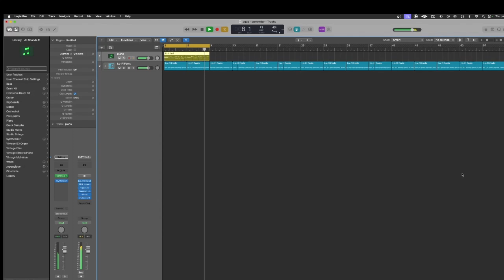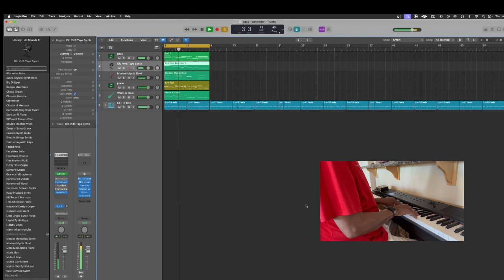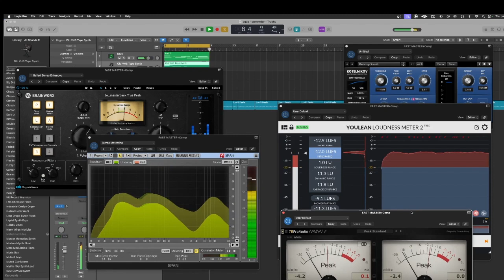learning something new everyday, weaving in 3rds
how do you weave in and out of key?, diminish, minor 3rd,
minor to diminish, 2 chords (Cmi, D dim)